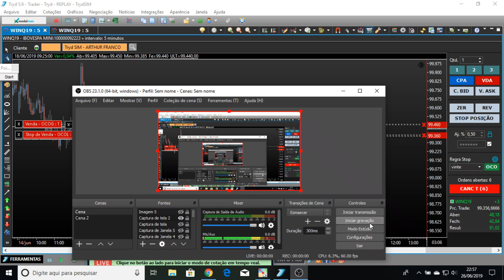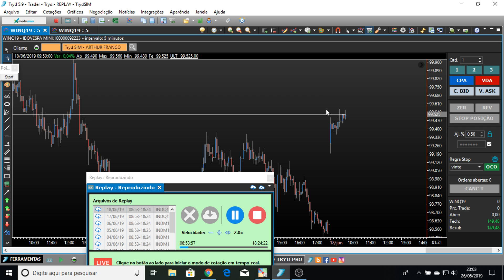Operando Distorção de Candle